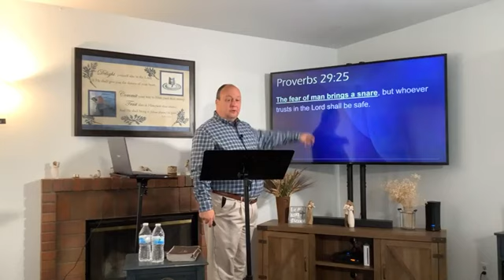Don't Limit God PT 4